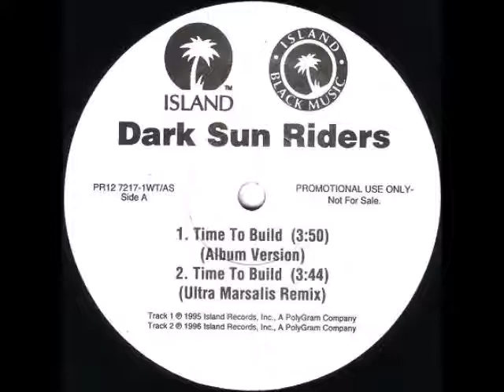Dark Sun Riders - Time To Build (Ultra Marsalis Remix)